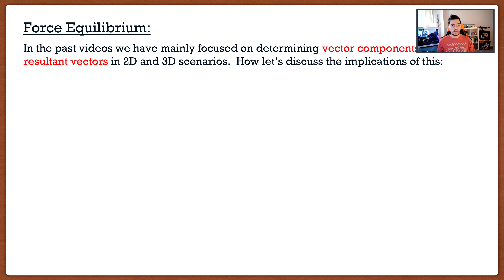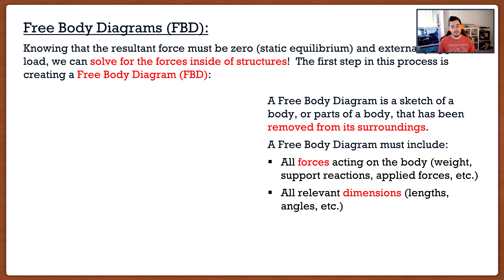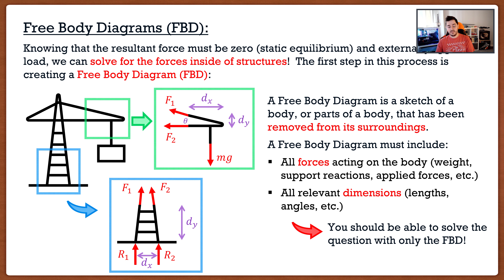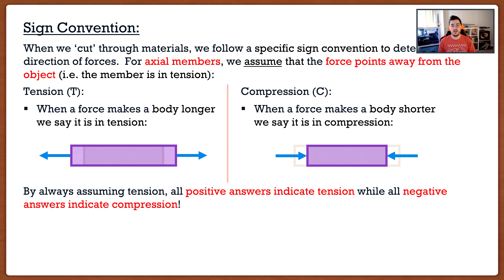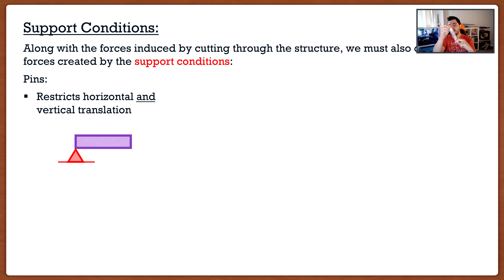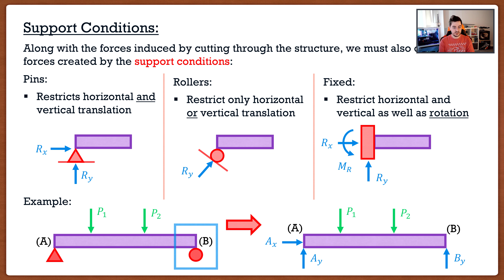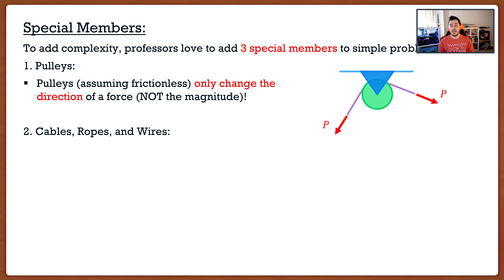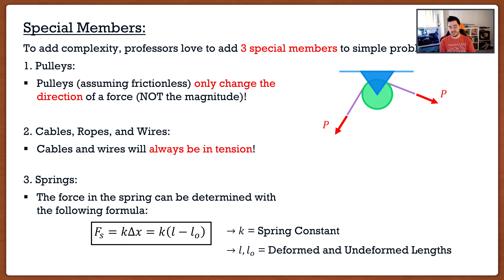Engineering Mechanics: Statics Lecture 7 | Free Body Diagrams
Contents:
Intro: (0:00)
Force Equilibrium: (1:55)
Free Body Diagrams: (5:07)
Sign Convention: (10:52)
Support Conditions: (13:54)
Special Members: (19:41)